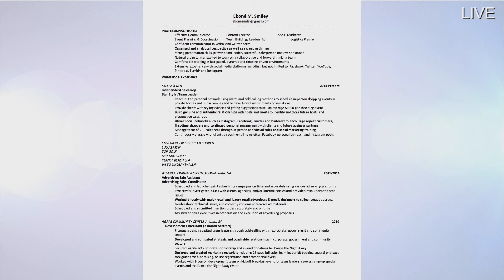Tips For Improving Your Resume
Atlanta video production and Atlanta live streaming company, Pro Video Talent is a full service video production company.